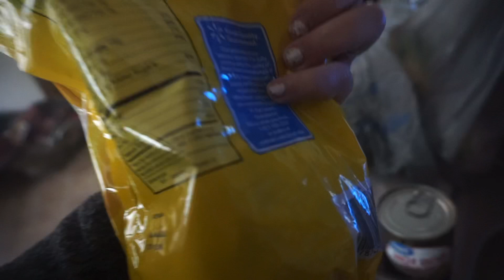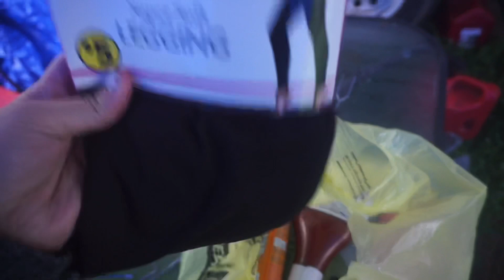We Got Approved!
In today’s video we spend the weekend at the property, David had to get the hill cleaned up for our big news!